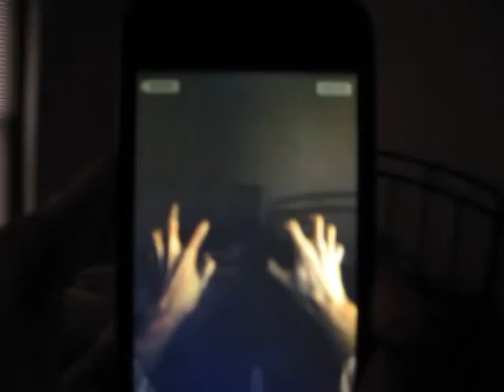Zombie Augmented Reality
this is a new free weapon on GunApp for iOS